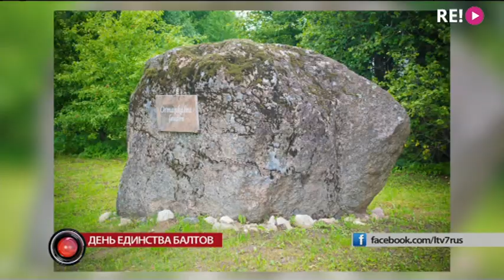День единства балтов